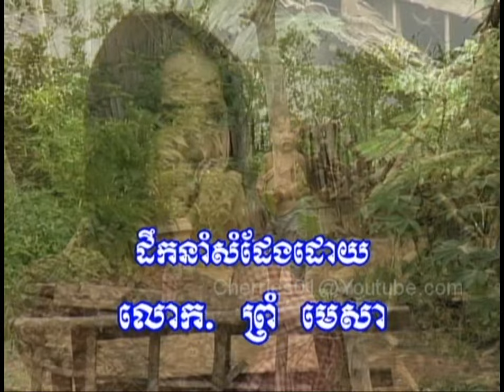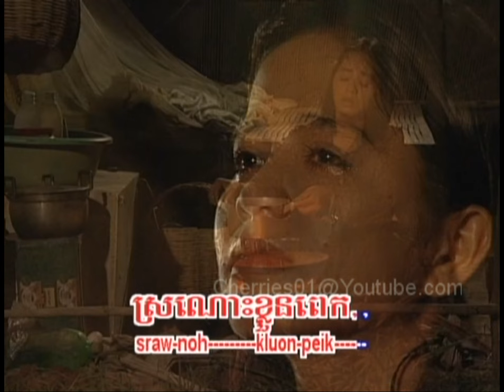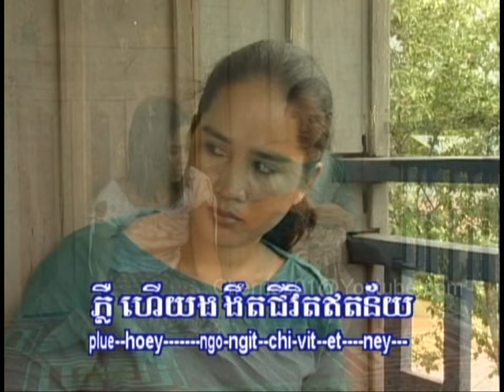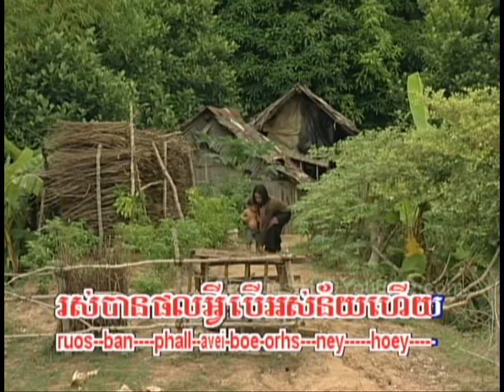SK DVD 18 - Meng Keo Pichenda - Tomngoun Neang Kolap / ម៉េង កែវពេជ្ជតា - ទំនួញនាងកុលាប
khmer karaoke
ម៉េង កែវពេជ្ជតា ម៉េង កែវពេជ្រចិន្តា